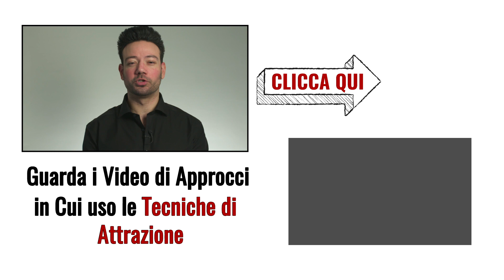6 Errori che Eliminano Ogni Chances di Avere Risultati la Notte (Molti Uomini Ne Fanno Più di Uno)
1. Far fatica ad approcciare ed avere l’ansia d’approccio che drena la tua energia

2. Non avere la libertà dal risultato

3. Avere delle aspettative irrealistiche riguardo al risultato

4. Subire il colpo del rifiuto da parte delle ragazze a livello di ego

5. Analizzare immediatamente dopo l’approccio

6. Preoccuparsi del fatto che ti ritrovi in uno state negativo

Alcune o tutte queste cose messe insieme creano una spirale discendente invece che ascendente nel tuo state.